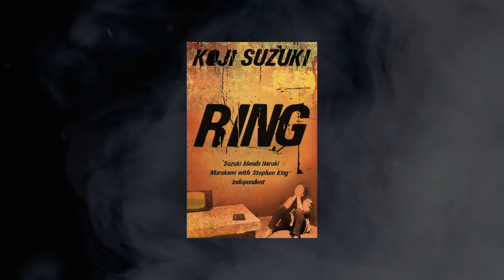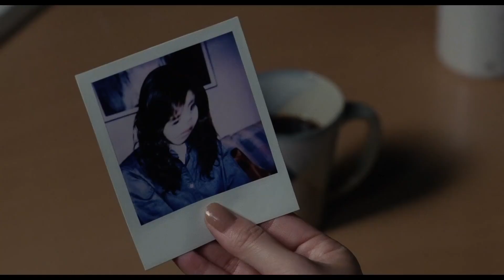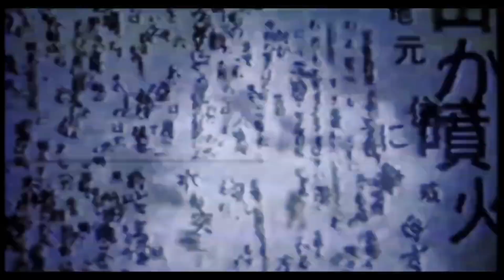The Deeper Meaning of RINGU - リング (1998)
Video essay about Hideo Nakata's iconic 1998 Japanese horror film, 'Ring' (also known as 'The Ring' and 'Ringu'). Examining the nature of Sadako's cursed video tape and how it relates to the curse of death in Genesis 3, the story of Joseph (who was also thrown into a well) and how Jesus came to absorb the curse. Let's dive in to the theology and symbolism of this classic.

You're watching stirandfry. Engaging with the theology of horror movies from a Christian perspective.